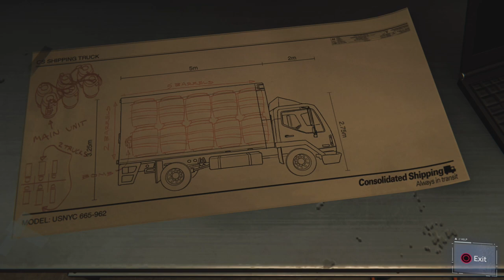Gut Punch - Marvel's Spider-Man Part 9 - Let's Play [BLIND]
Heroes are celebrated at city hall but things get really grim when an old acquaintance resurfaces.